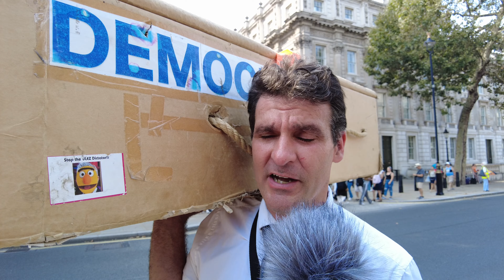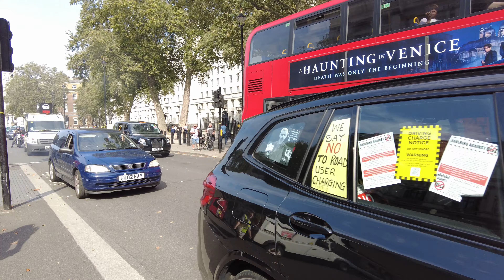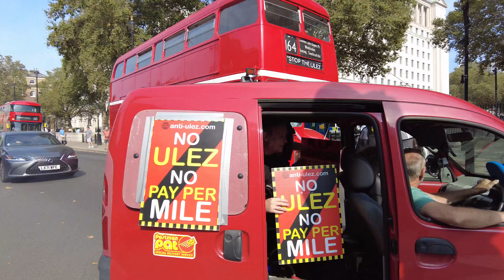STOP ULEZ Protest Convoy At Whitehall (Sept 2023)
STOP ULEZ Convoy 3 with PETROLHEADONISM. Coverage and interviews with Howard Cox, Brown Car Guy and more!

🎵 Music
Track: Infraction- Backslider

⌛Timestamps⌛
0:00 Intro
0:43 Convoy arrives
4:59 Convoy organiser
5:23 Convoy arrives
9:04 Howard Cox (Reform UK)
14:04 Convoy
15:39 Interview
21:59 Alex Wilson (Reform UK)
25:43 Air quality readings
27:37 Interview
31:35 Protest + Convoy
35:54 Brown Car Guy Interview
43:30 Protest + Convoy
44:10 Brown Car Guy Interview
45:25 Outro

⚙️ Gear used in the making of this video:
📷Gimbal Camera (US Link) // (UK Link)
🎙Mic/Recorder (US Link) // (UK Link)
🤑 Receive $10 in free Bitcoin when you buy or sell your first $100 at Coinbase
📈 Get free shares worth up to £100 when you fund a Trading212 account

Interviews and coverage of the Anti-ULEZ protest and PETROLHEADONISM convoy.